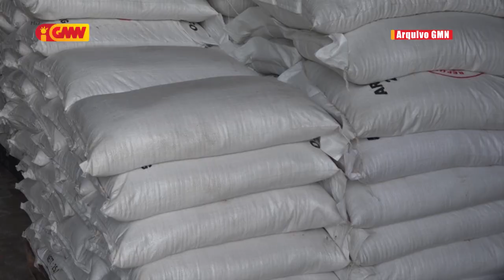Governu preve orsamentu retifikativu tokon 12 hodi garante seguransa alimentar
Governu preve orsamentu retifikativu tokon 12 hodi garante seguransa alimentar iha rai laran